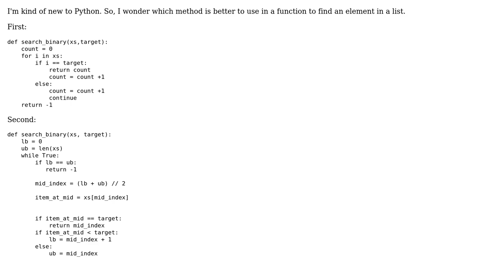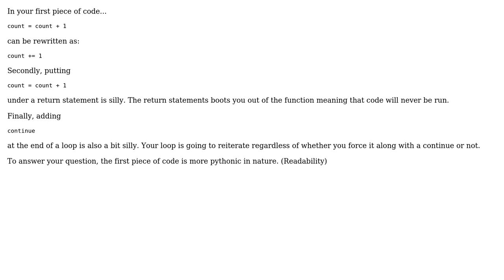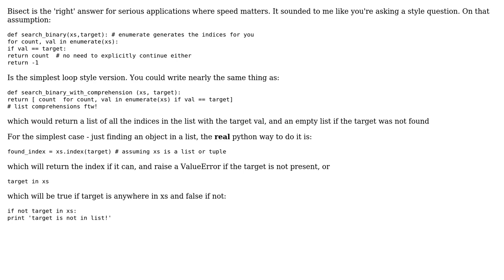Finding an element in a list (3 Solutions!!)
Finding an element in a list

With thanks & praise to God, and with thanks to the many people who have made this project possible! | Content (except music & images) licensed under CC BY-SA | Music | Images & others | With thanks to user theodox user Scuter user Mario Mouris user Jamal user Jaime and the Stack Exchange Network Trademarks are property of their respective owners. You are responsible for your own actions.